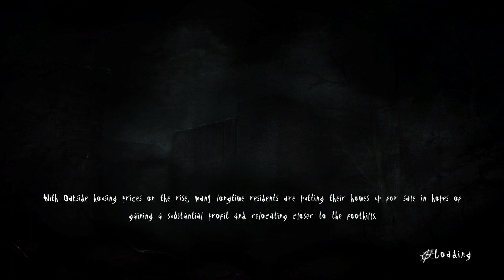MOEY DW PLAYS SLENDER: THE ARRIVAL PT 2